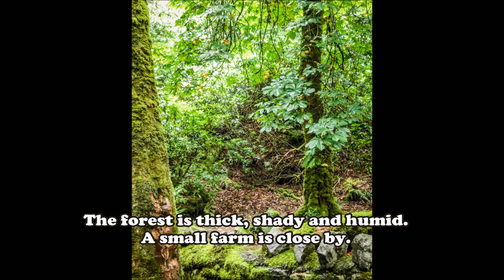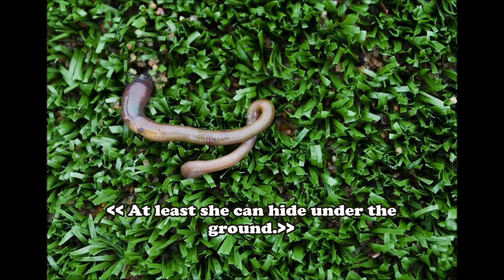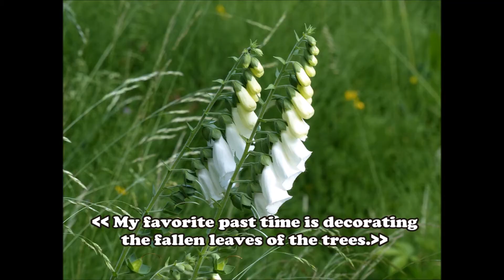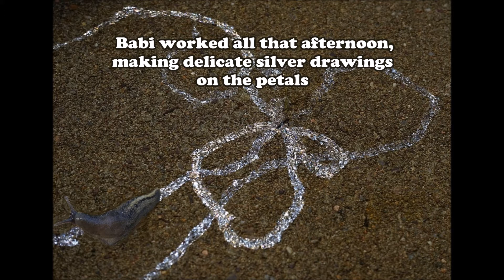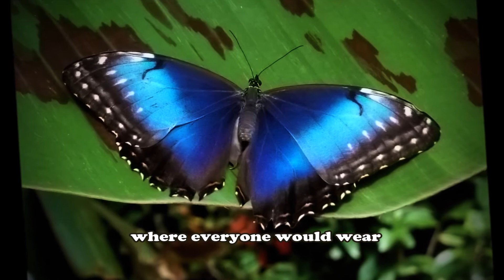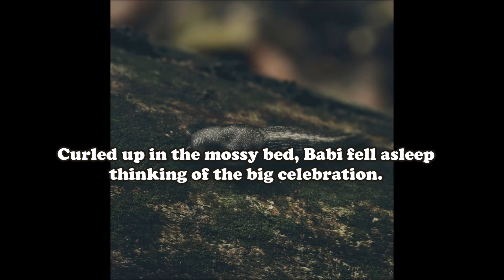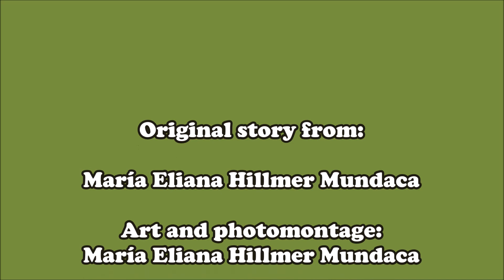TALES OF GRANDMA/CUENTOS DE LA AWE = BABI THE SLUG.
English Version.
This is a tale about someone very humble that achieve something great.